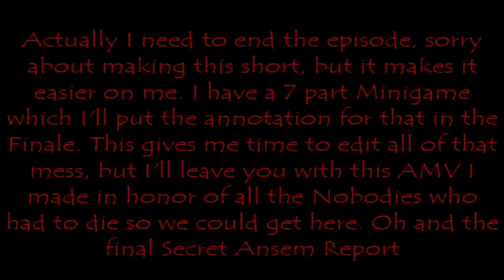Let's Play KH2 Episode 52: The Sith Lord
We fight the Number 1 himself Xemnas.